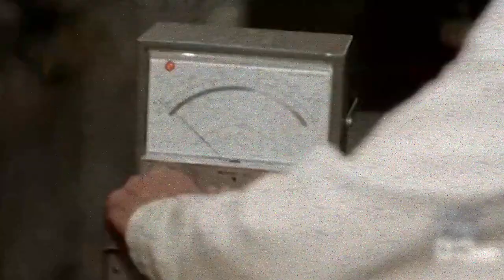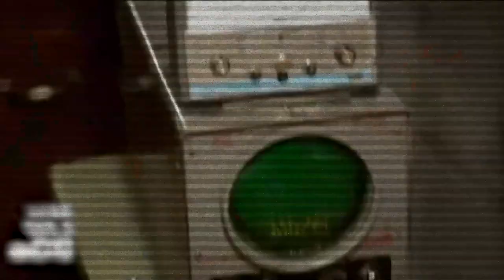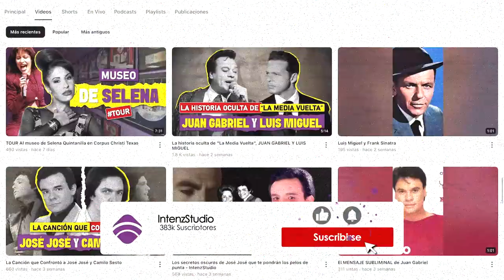Juan Gabriel y Su DEPRESIÓN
En este Video les contamos del sentimiento que siempre rigio las caniones de el Divo de Juarez.

🟢PODCAST SPOTIFY🟢
Intenz Audio